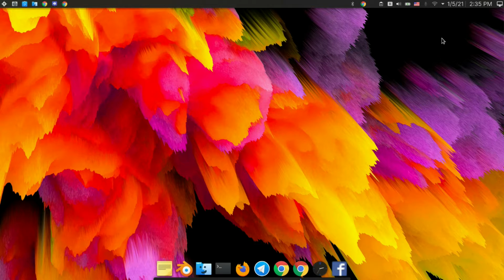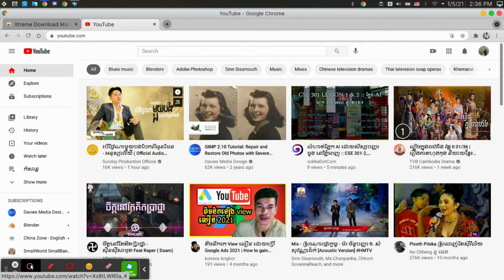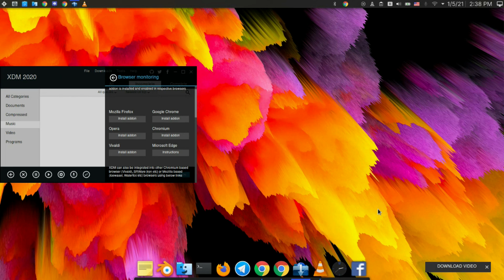របៀបទាញយកវីដេអូចេញពី Youtube តាមរយ:កម្មវិធី XDM ( Xteme Download Manager)